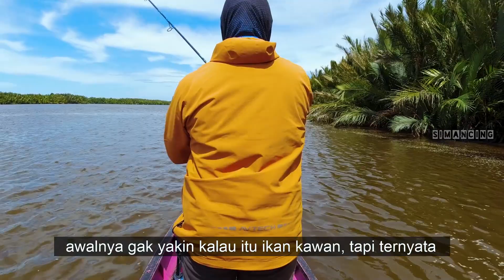Mancing Mangrove Jack Besar, Bonus Black Bass, Ikan Kakap Jenaha, Kerapu dan GT Muara Sungai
Lokasi / spot video : Muara Sungai Mahakam - Kalimantan Timur
Waktu Mancing : Guris / Sorong 1

Info Tackle Saya :
Relix Nusantara Jabrik Ultralight Jigging Series PE 0.6
Reel Ryobi Ultra Power 800
PE Duraking Maxis #1
Leader Relix Nusantara Siluman 40lbs

Info Tackle Ijay :
Kenzi Jigman PE 2-3
Reel Blood Magno XT 4000
PE Duraking Infinite #3
Leader Relix Nusantara Siluman 50lbs

Info Tackle Frans :
Shimano Air Swing 17lbs
Shimano Stradic FL 3000
PE Duraking x9 #2